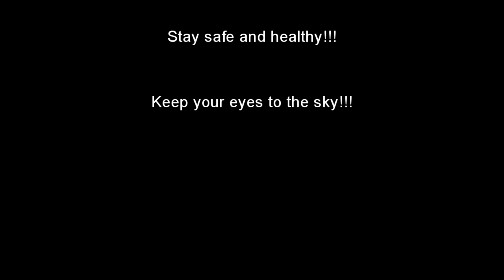EagleFan Reacts to Sons of Winter and Stars by Wintersun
Tonight is a commenter suggestion reaction.  Thanks to KaH for the suggestion of Sons of Winter and Stars by Wintersun.  It's a bit of a longer one, prepare.

I do apologize for the bit of a disconnect that I am having during the video which also led to no intro.  I was playing with a new mic and before I put the mic down I was a bit too stiff from not wanting to jostle the mic.

Please leave me comments, feedback, history of the group, other suggestions, you name it...  I appreciate all of it as I try to improve my channel.

Also, anyone with suggestions for Discord, I greatly appreciate as well.  Evil Chicken and I have just recently joined Discord as we try to navigate our way through the weeds.  :-)

Thank to to everyone!!!